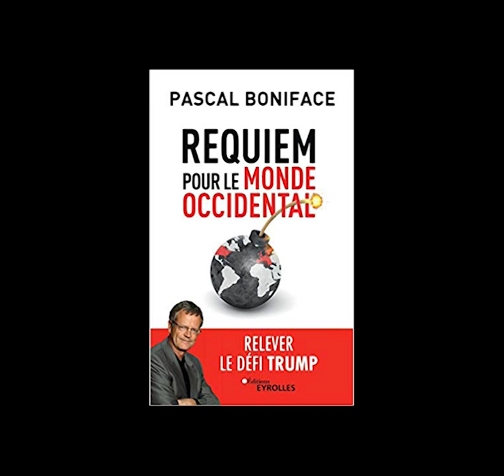Pourquoi l’Europe est-elle toujours dépendante des États-Unis ?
Rencontre avec Pascal Boniface, directeur et fondateur de l’IRIS, auteur du livre   “Requiem pour le monde occidental” paru aux éditions  Eyrolles. Dans cette première vidéo, il explique pourquoi l’Europe est toujours dépendante des États-Unis